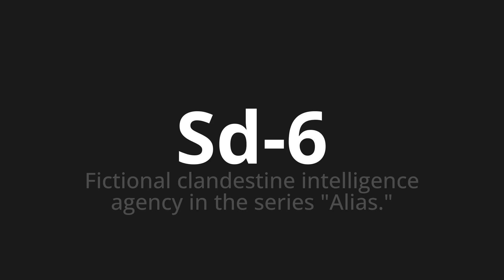How to pronounce Sd-6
Master the Pronunciation of 'Sd-6 WHICH MEANS SD-6' - which means : Fictional Clandestine Intelligence Agency in the Series "Alias." 📝 with @PortuguesePronunciation 🎓🗣️ - [Your Guide to Portuguese]

Learn to pronounce 'Sd-6' perfectly in Portuguese with our easy and engaging tutorial by @PortuguesePronunciation! 📖📽️ In this comprehensive video, we provide you with native speaker examples 🗣️👂 and phonetic breakdowns 🎵 to ensure you get the pronunciation just right.

How to say SD-6 in Portuguese